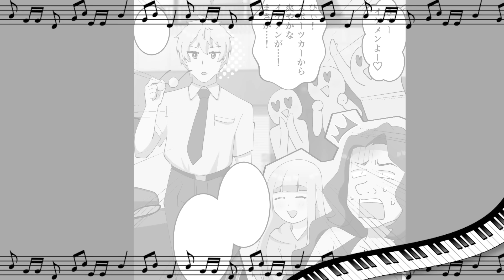プールで私の体型をバカにする学生時代の同級生「そんなデブは結婚できないw」→「妊娠してますけど？」「え？」【ソプラノ漫画】【漫画】【マンガ動画】【アニメ】